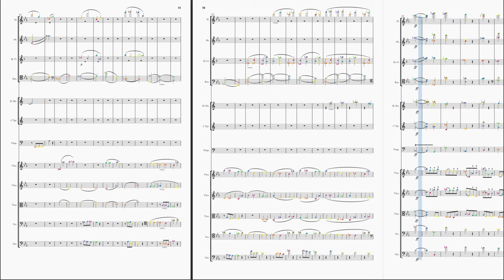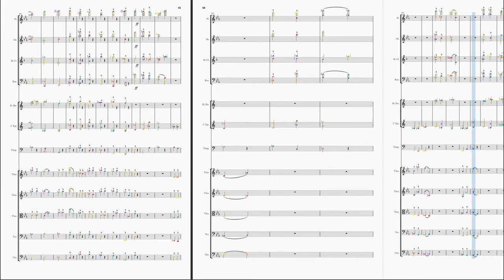Beethoven's 5th Symphony but it strictly follows Arnold Schönberg's Twelve-tone Serialism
algorithm plz.